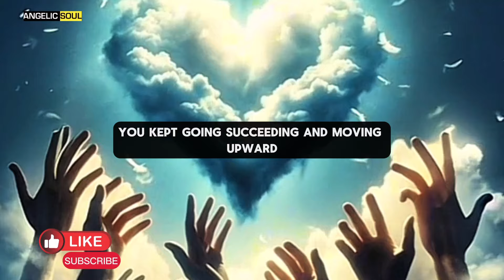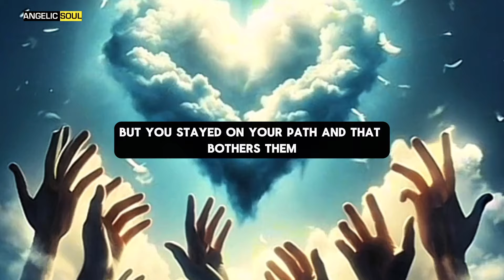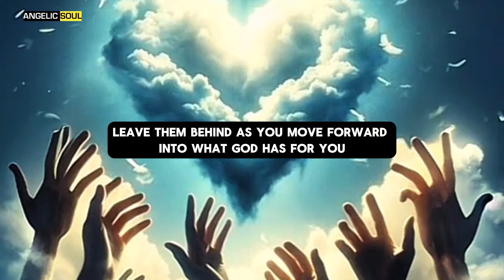Exposing Their Hidden Plans to Bring You Down